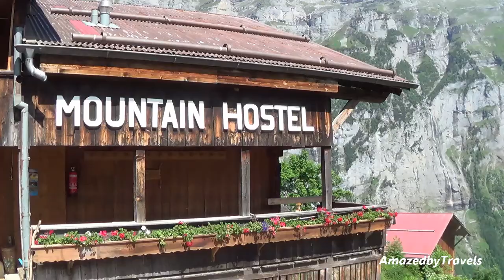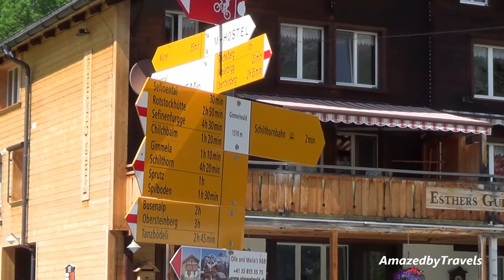Gimmelwald Switzerland: A Jewel of the Alps with affordable accommodation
Gimmelwald is a village in the Bernese Oberland region, Switzerland.

It is located at an elevation of 1,363 meters.

There is no road connection,  you can reach the village by gondola from Murren or Stechelberg .

Farming and tourism are the main source of income.

The village has a hotel, pension, a bed & breakfast and a Mountain Hostel.

This peaceful village offers travelers breathtaking views of the Jungfrau Mountain 4158 m, while enjoying traditional swiss food and beer.

It is situated at a crossroad for lots of trails like:
►Via Ferrata to Murren
►Gimmelwald - Tanzbodeli
►Thrill Walk Felsensteg Birg
►Blumental Panorama Trail
►The Eiger Trail

►Sony HDR-CX220
►Nikon D5100
►GoPro Hero 7 Black
►Iphone XR